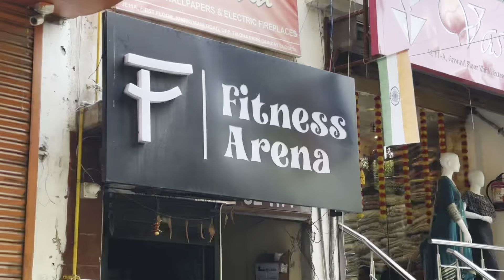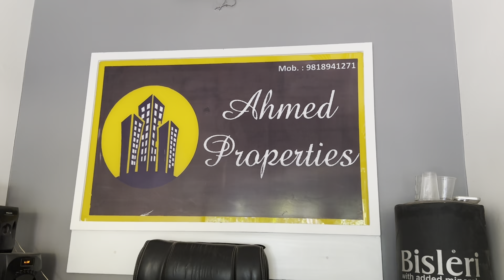4 kg weight down ￼, aaj ka workout mushkil se kiya , new ghar ki talash